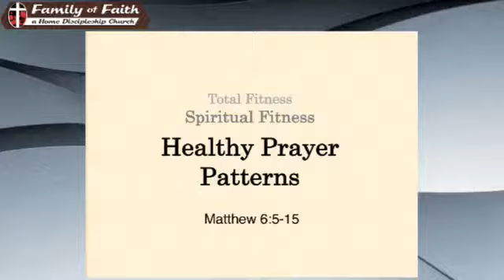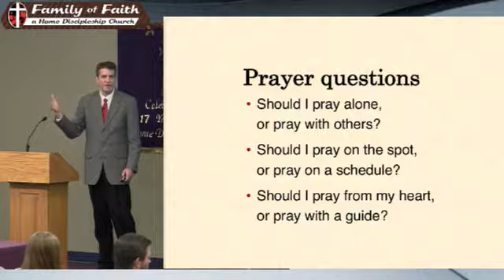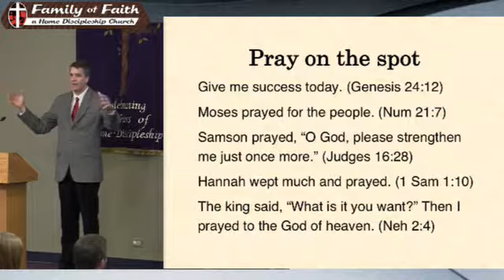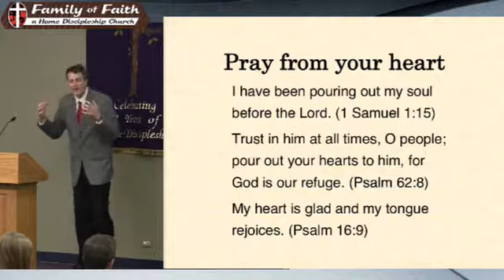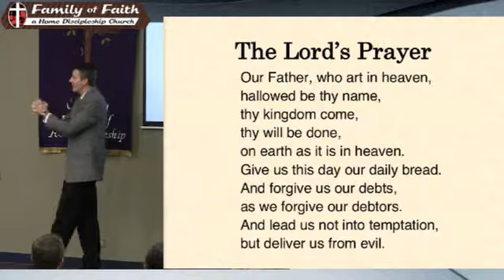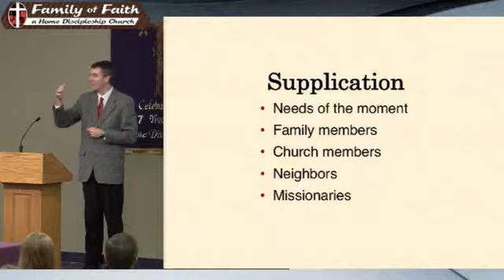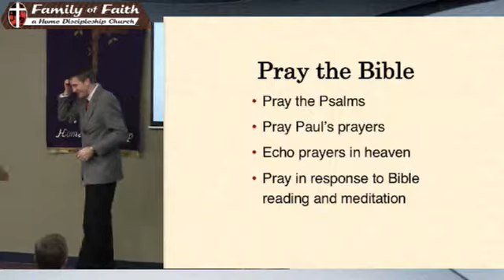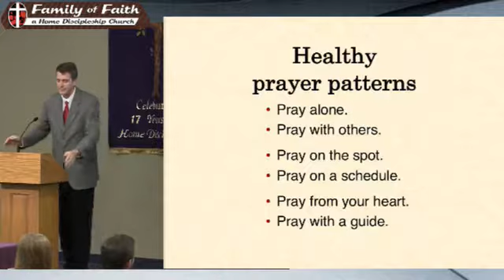02 18 18 Healthy Prayer Patterns Pastor David Feddes